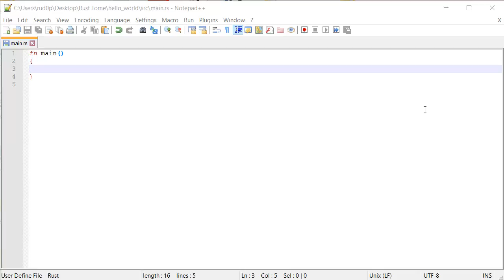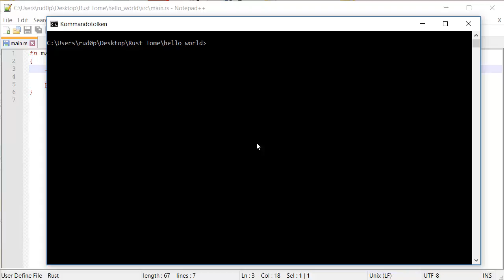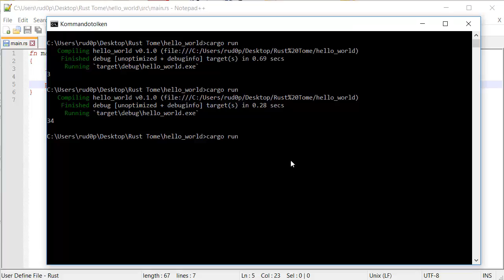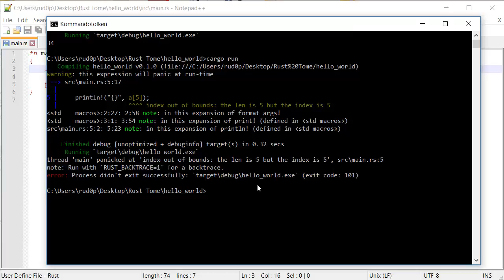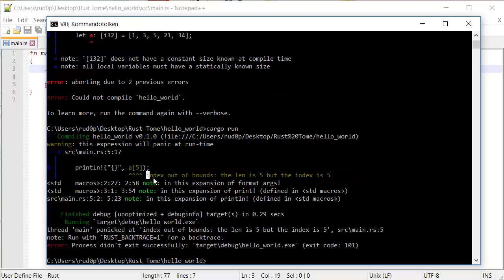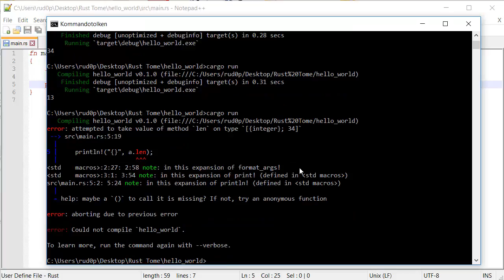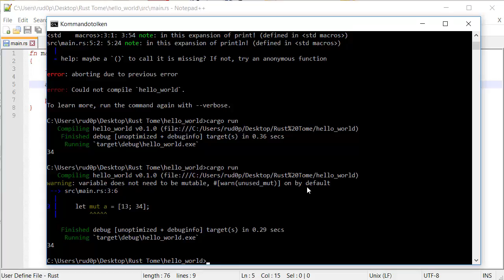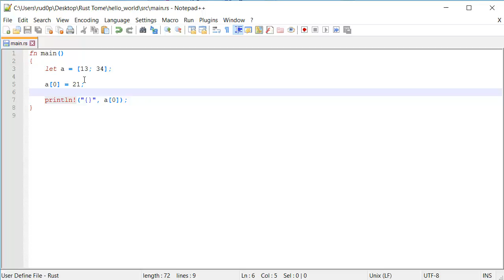Let’s Rust—Arrays—Learn Rust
Let’s Rust is a programming tutorial serie with the intent of teaching the viewer the Rust programming language thoroughly.